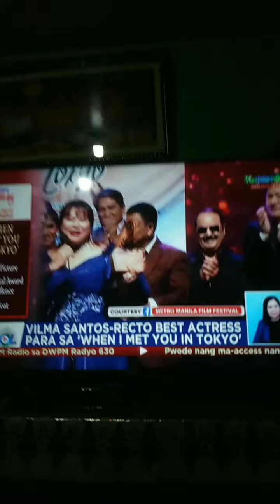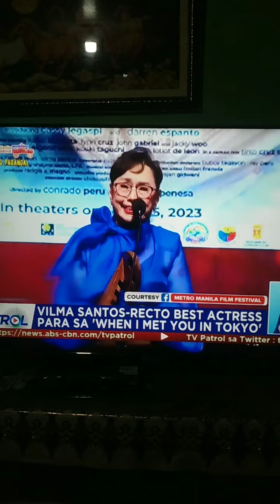Vilma Santos- 2023 MMFF Best Actress